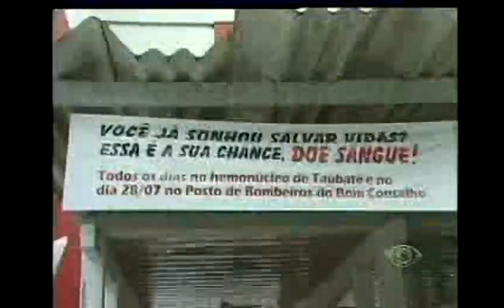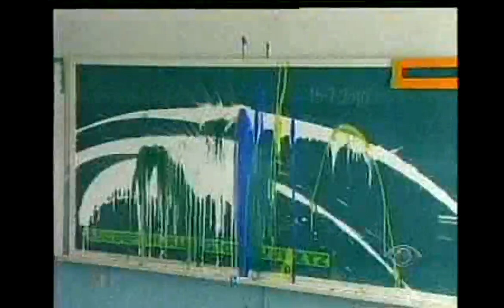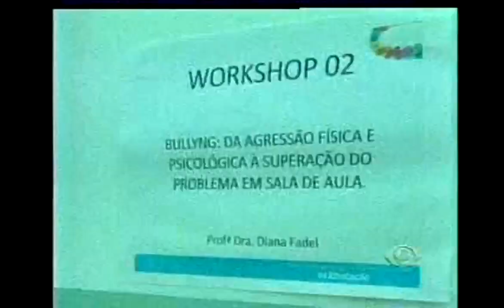Band Cidade 2ª Edição - 28/07/2010 - Parte 03